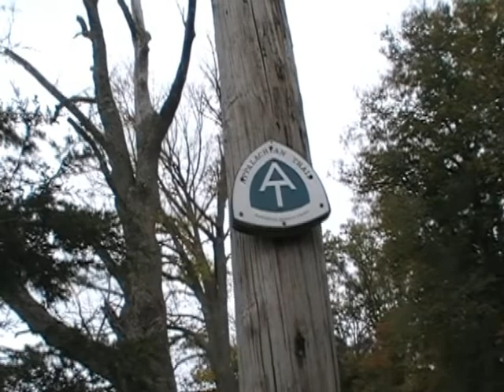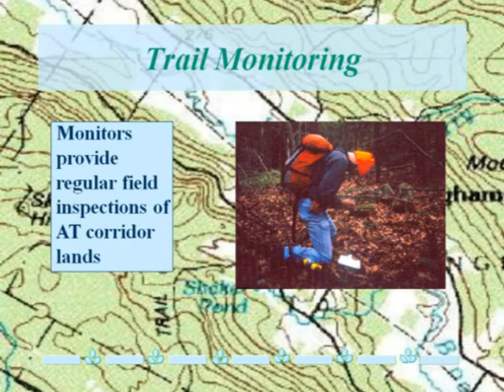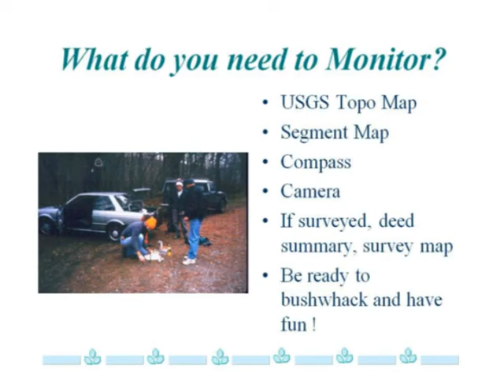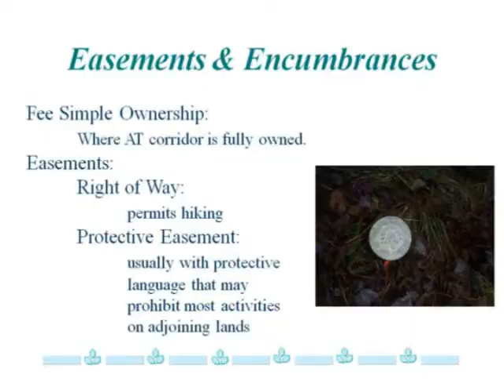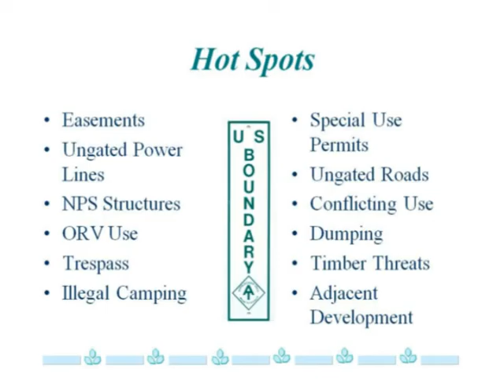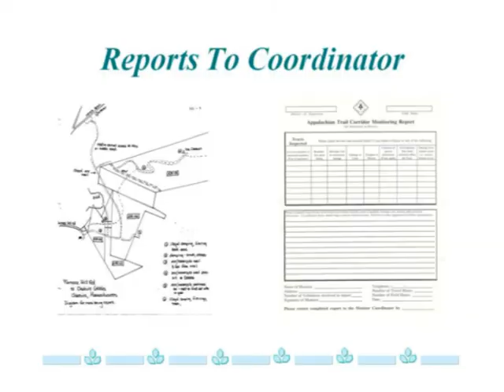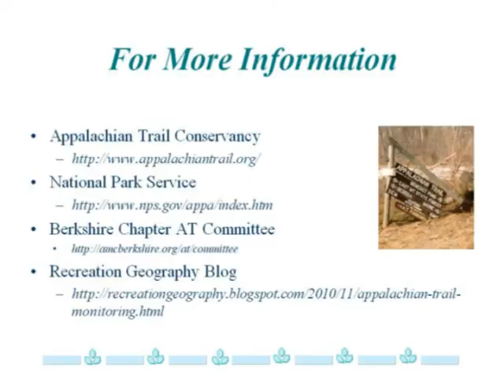Monitoring the Appalachian Trail Corridor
Every year hundreds of volunteers head out to the Appalachian Trail to serve as the eyes and ears for this National Park.